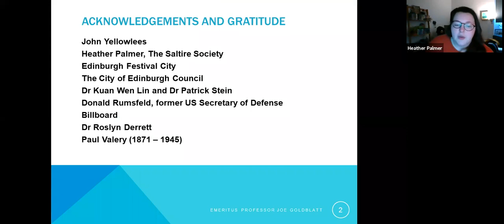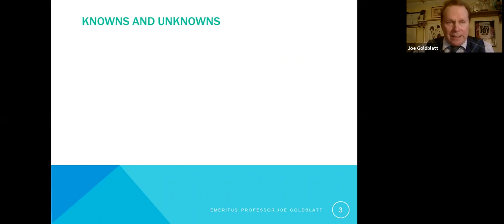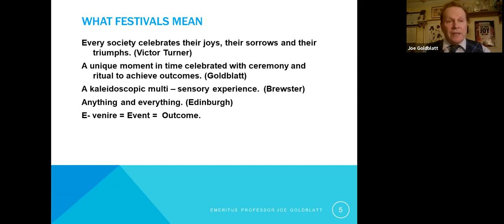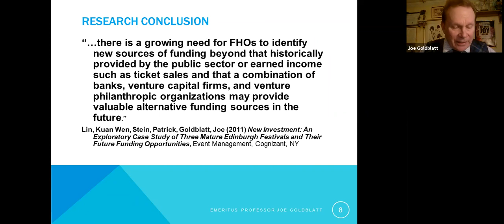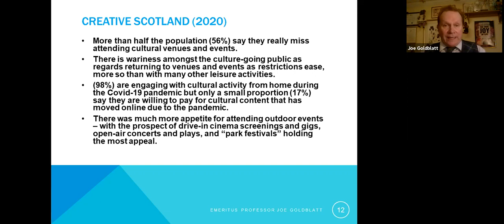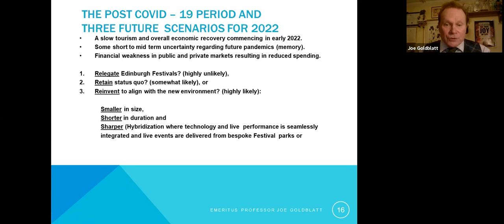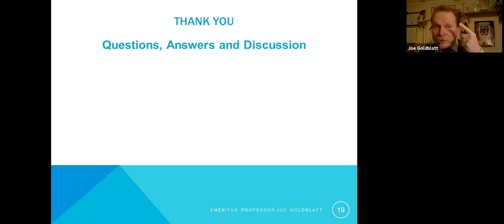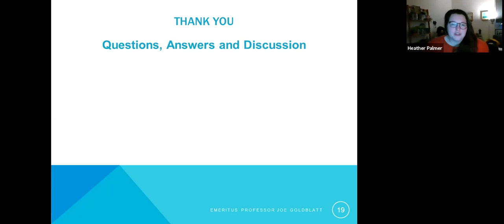What Will Be the Future of Edinburgh’s Festivals? By Professor Joe Goldblatt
Brought to you from the Saltire Society's Edinburgh Branch.

Professional mime artist turned impresario turned academic Prof Joe Goldblatt is now one of the most keen commentators on the Scottish arts scene.
In reaction to concerns about over-tourism Prof Goldblatt identified a need for the Edinburgh Festivals to expand into an online space. Last year's arrival of the pandemic in one of the largest cultural hubs in the world forced the need for performances to move online.  Perhaps the pandemic and its impact will mean we should look to a blend of both worlds?
About Joe Goldblatt

Professor Joe Goldblatt is Emeritus Professor of Planned Events at Queen Margaret University in Edinburgh, Scotland. He is the author, co - author and editor of 39 books in the field of events management.  He has conducted event management research for the Scottish Government as well as the 2010 Papal Visit to Edinburgh and he has produced major events all over the world.  Joe is married to Nancy Lynner and they are the parents of Max and Sam and the grandparents of Hamish and Guthrie.

Upcoming Events:
23 February : James Ogilvie on the history of the Forestry Commission